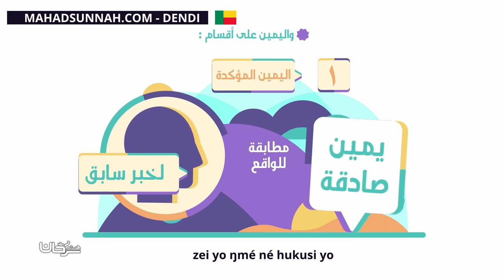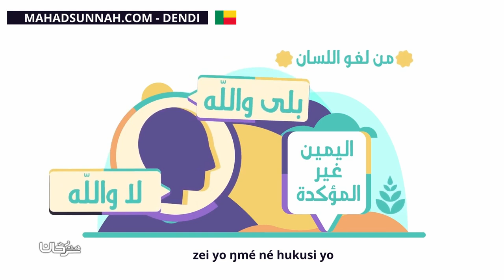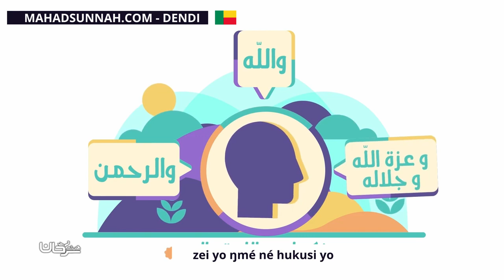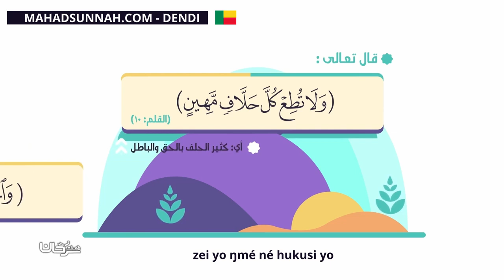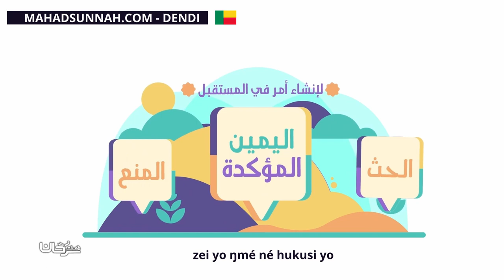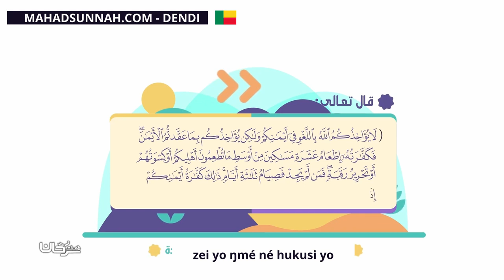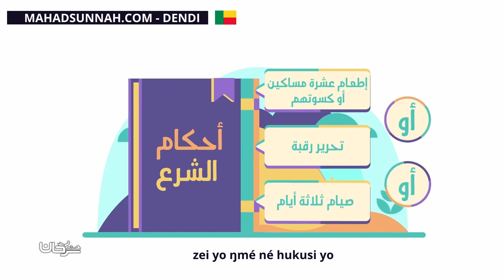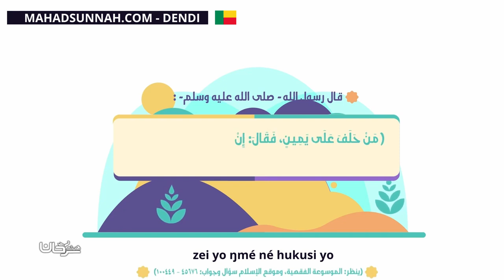zei yo ŋmé né hukusi yo أحكام اليمين